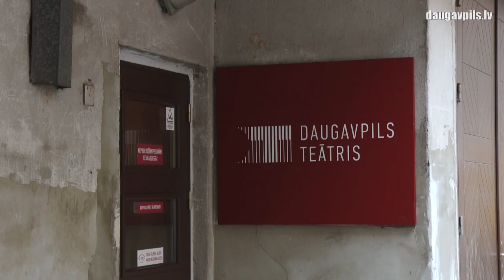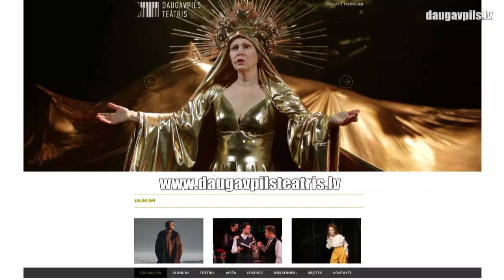Ekspluatācijā nodota Daugavpils teātra renovētā dekorāciju krātuve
30. septembrī ekspluatācijā nodota Daugavpils teātra aizkulišu telpa – dekorāciju krātuve (skatuves kabata), kas tika renovēta pirmo reizi daudzu gadu desmitu laikā. Tagad plašā divlīmeņu telpa būs ne vien ērta darbam ar teātra skatuvi, bet arī droša kultūras iestādes darbiniekiem.